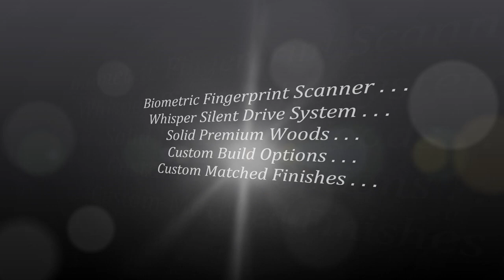Monarch Mark 10 Automated Firearms Display System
Quartermaster Systems is proud to announce the addition of the Monarch Mark 10 Series, Automated Firearms Display System.  Larger than the original Monarch, when fully open the systems spans over 9 feet!  More storage space, more display space, opens to the sides verses the front.  Crafted in the USA from the highest quality woods and materials, the Monarch Series of Automated Firearms Display Systems is exquisite craftsmanship and unsurpassed quality that is unmatched by any other manufacturer.

This video is of the Monarch Mark 10 in it's new home in the Executive Boardroom at Sig Sauer Headquarters.  Quartermaster Systems teamed up with Sig Sauer to design and deliver an Automated Firearms System that fit Sig Sauer's exact needs.  We can do the same for you.  For more information on the Monarch Mark 10 and the full line of products from Quartermaster Systems, visit us